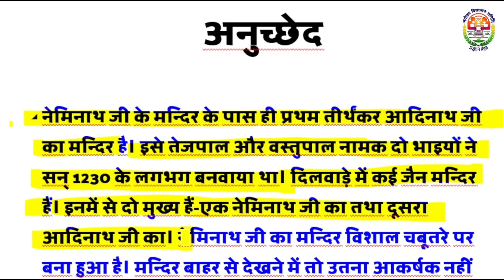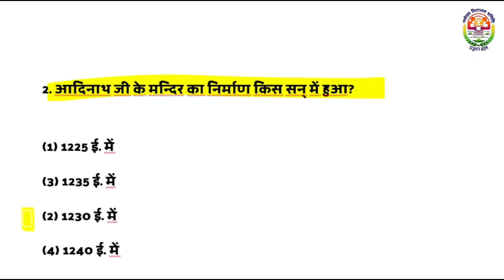Navoday vidyalay Pravesh Pariksha kaksha 6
EASYVIGYANUPBOARD/

Social media

 BACKGROUND Image by FREEPIIK